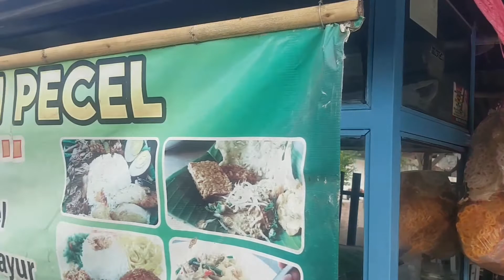JUALAN DI DEPAN KANTOR KECAMATAN AMBULU LONTONG SAYUR BU TONA PORSI JUMBO MURAH POLL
lontong sayur khas Ambulu benar benar bikin lidah bergoyang dan mata melek merem.saking nikmatnya porsi jumbo dengan varian toping telur bulat,dadar jagung dan kerupuk menambah kriuk kriuk syahdu